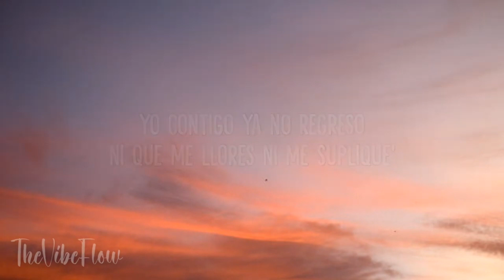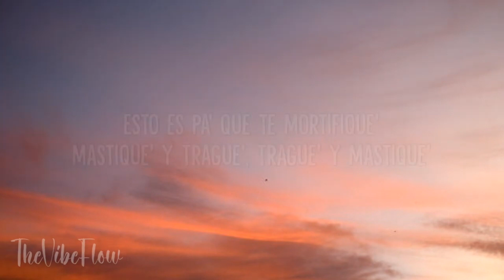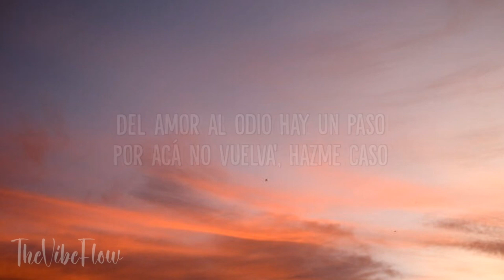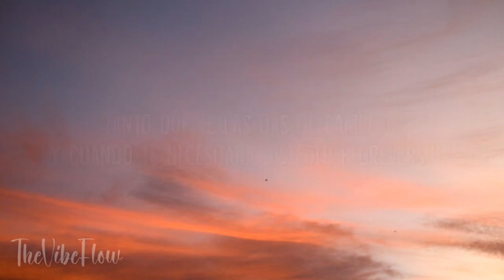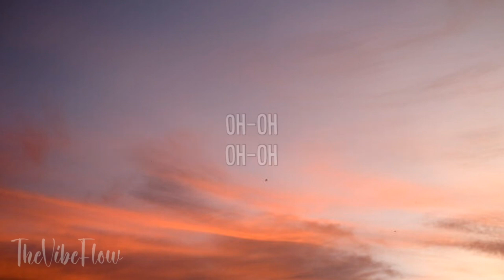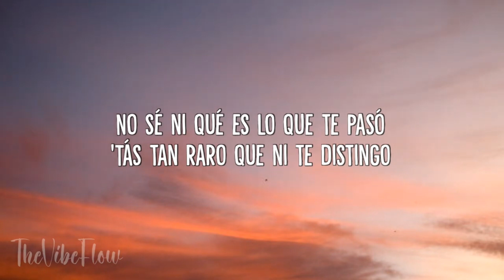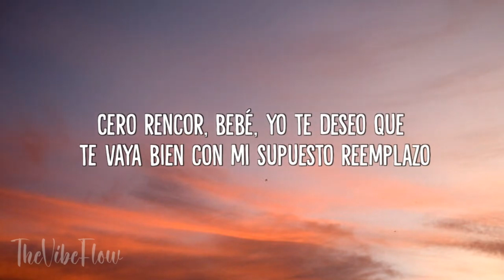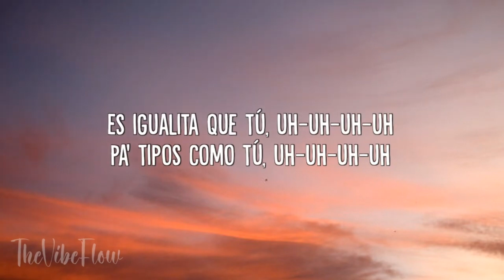Bizarrap & Shakira - Shakira: Bzrp Music Sessions, Vol. 53 (letra/lyrics) | [1 Hour Version] AAmi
Bizarrap & Shakira - Shakira: Bzrp Music Sessions, Vol. 53 (letra/lyrics)

letra/lyrics:

[Intro: Shakira]
(Pa' tipos como tú, uh-uh-uh-uh)
Oh-oh (Oh-oh)

[Coro: Shakira]
Oh-oh, oh-oh

[Pre-Coro: Shakira]
Claramente

[Coro: Shakira]
Oh-oh, oh-oh

[Coro: Shakira]
Oh-oh, oh-oh